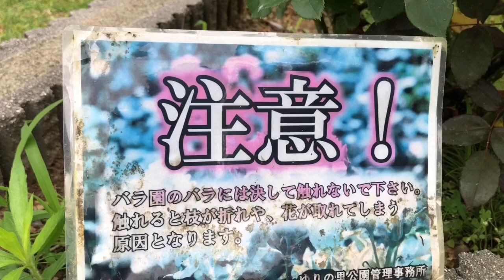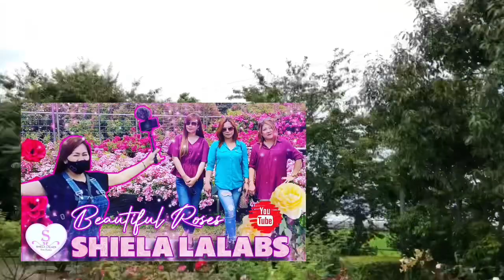LILY GARDEN IN FUKUI JAPAN|YURINOSATO 2021|ゆりのさと|shiela lalabs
21-2-3 Haruecho Ishizuka, Sakai, Fukui 919-0483
yuri-no-sato⋅ Opens 9AM

Beautiful lilies are the main attraction of this park. Every June, you can see brightly colored lilies blooming in the park.

Inside the park are a farmer’s market called “Yuri-ichi” and a restaurant called “Caf? Lily” where you can relish dishes using fresh farm products grown with pure, clean water of Sakai City.

At night, the park is lit up with beautiful illumination and projection mapping which turns this park into a theme park of light, water, and sound.but since pandemic now we don't have an illimination